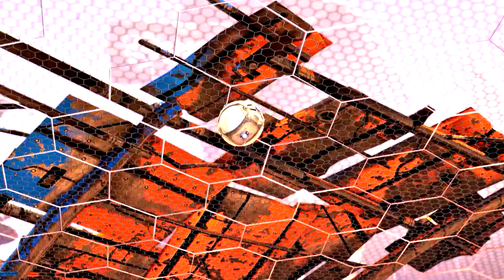alltheRAGE VOL. 3 (BEST GOALS, DRIBBLES, REDIRECTS, TEAM MONTAGE)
rocket league team montage. alltheRAGE VOL 3 featuring most recent best goals by atR players!